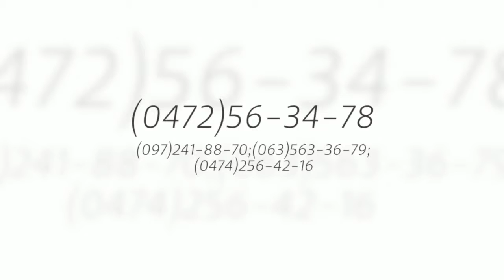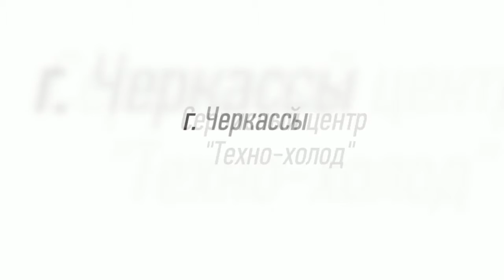якісний ремонт холодильників побутової техніки установка сервіс кондиціонерів в черкасах ціни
якісний ремонт холодильників в черкасах ціни якісний ремонт стіральних машин в черкасах ціни якісний ремонт побутової техніки в черкасах ціни установка кондиціонерів в черкасах ціни сервіс кондиціонерів в черкасах ціни